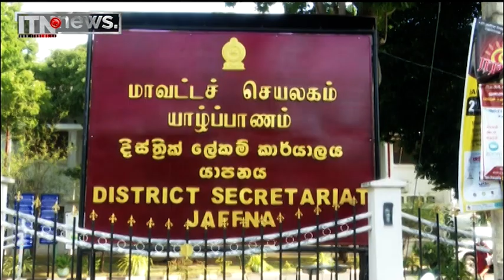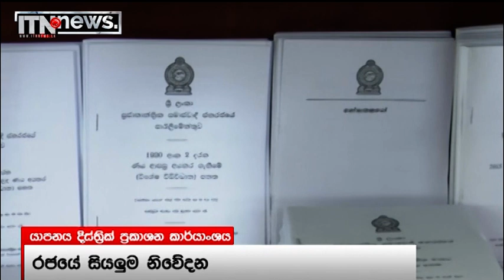ජාතික සමගිය ගොඩනගන්න දේශපාලනඥයාට වඩා මාධ්‍යවේදියාට සහ කලාකරුවාට හැකියි